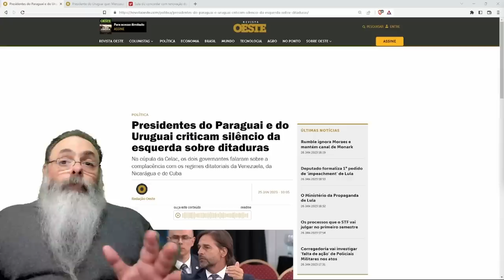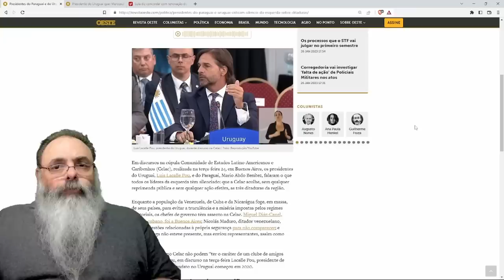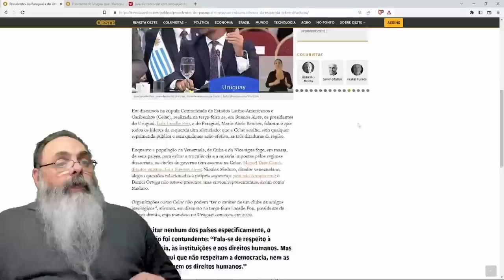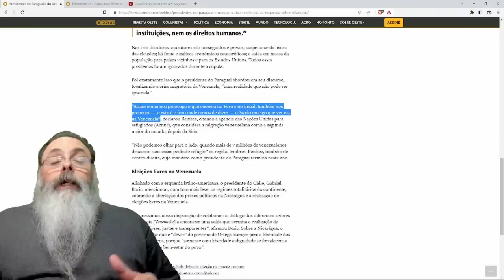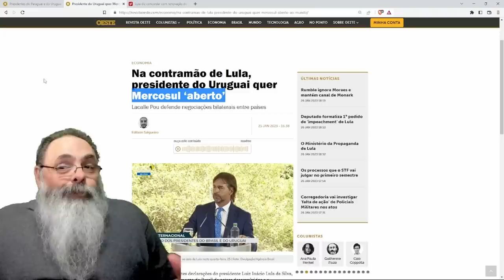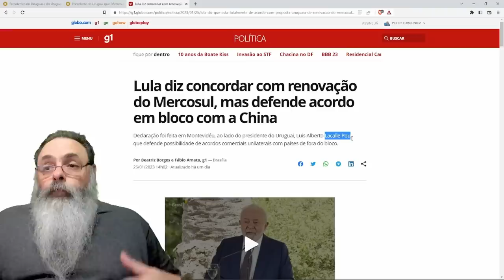LULA sofre sua PRIMEIRA DERROTA DIPLOMÁTICA na PRIMEIRA VIAGEM ao EXTERIOR, parabéns ao URUGUAI